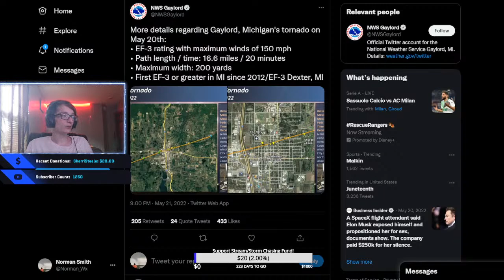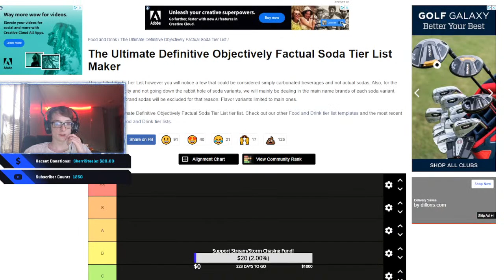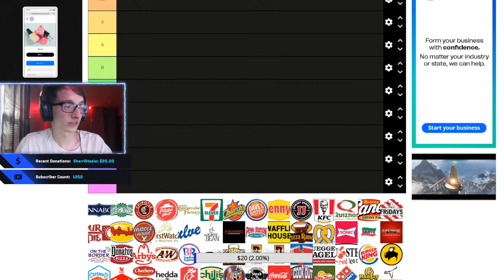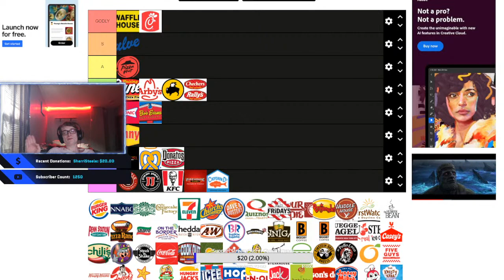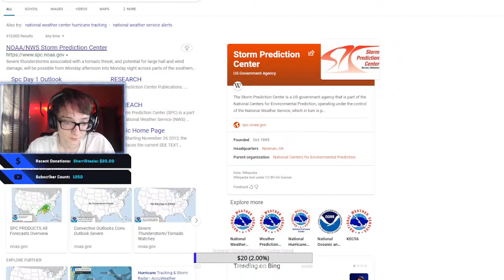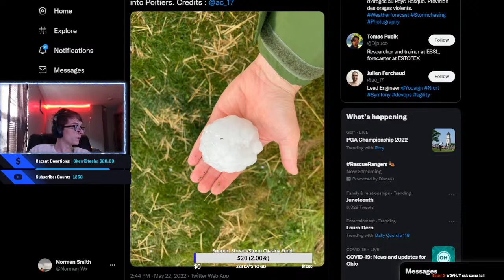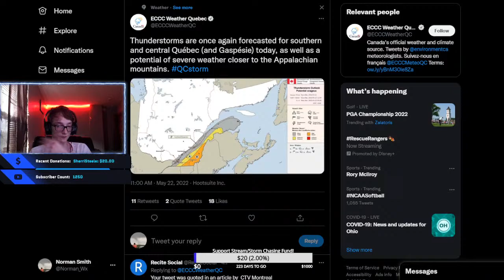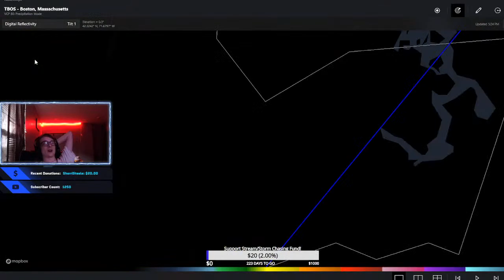DANGEROUS SEVERE WEATHER IN THE NORTHEASTERN US! - Live Severe Weather Coverage - May 22, 2022